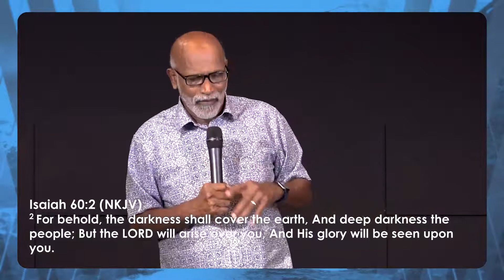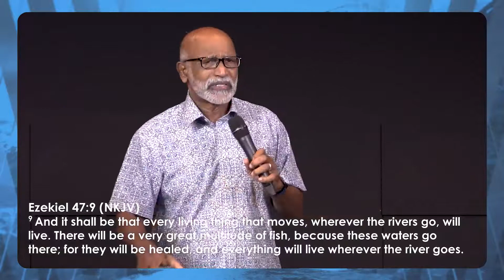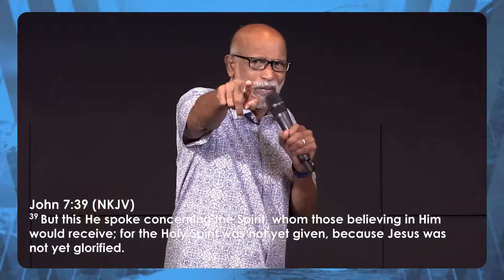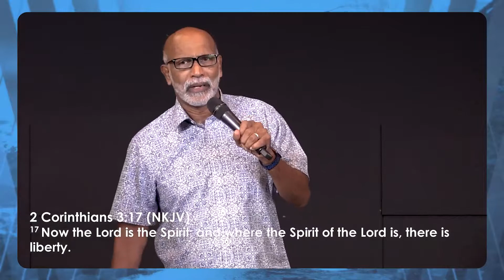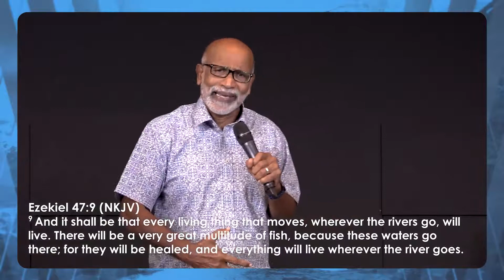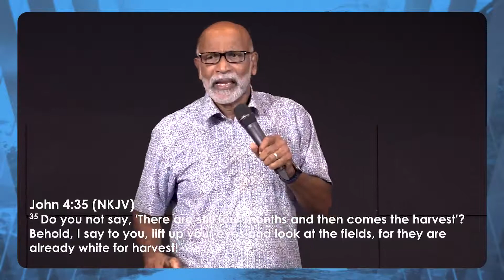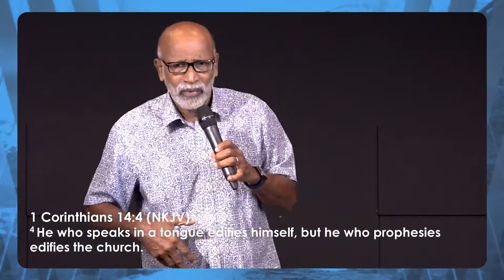Embracing The Fullness Of The Holy Spirit | Rev Benedict Rajan